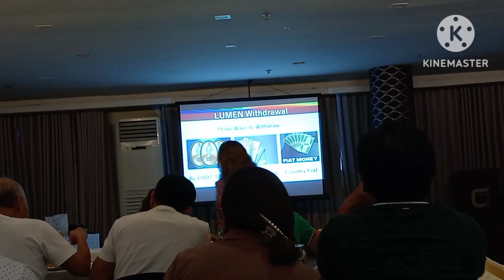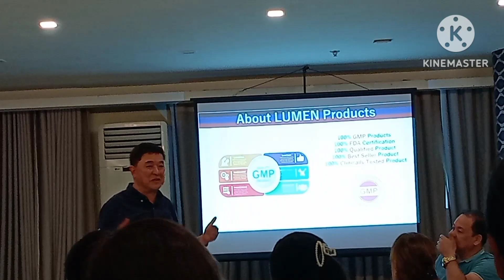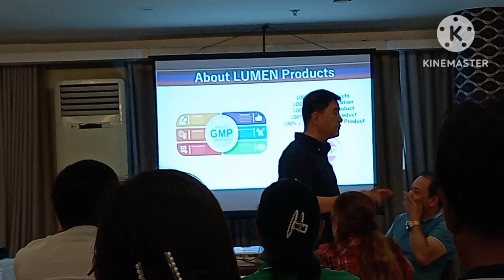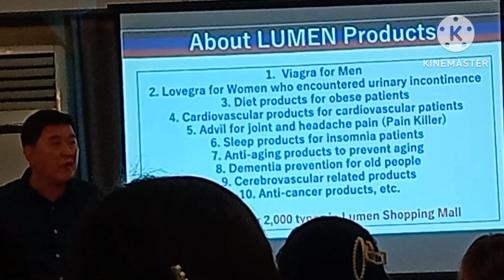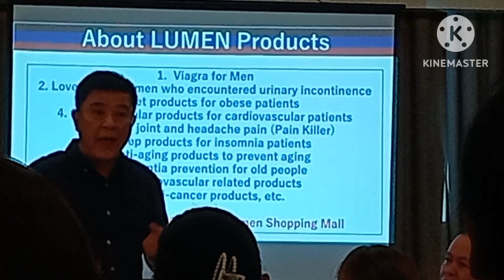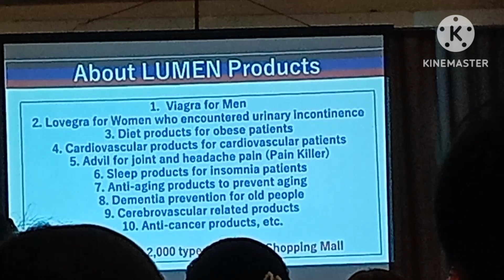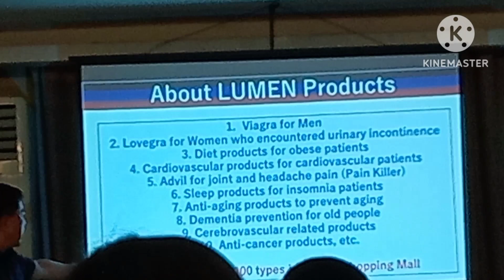SIMINAR GT HOTEL BACOLOD CITY NEGROS OCCIDENTAL PHILIPPINES 🇵🇭